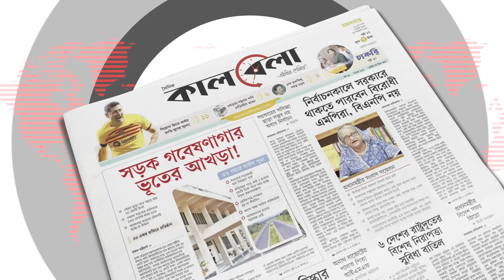লক্ষ্মীপুরে একের পর এক ডুবছে বাসা-বাড়ি | Bangladesh Flood Update | Lakshmipur | Kalbela